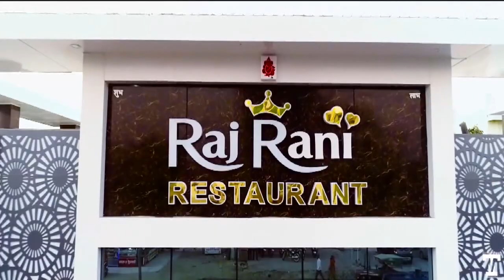चिलियावर्ड गांव के खेत मे मिला अजगर, वन विभाग ने रेस्क्यू कर सुरक्षित जंगल मे छोडा